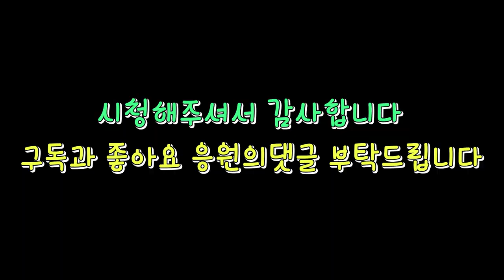대전빌라하수구 고압세척 고압호스핸들링 좌로우로 내맘데로